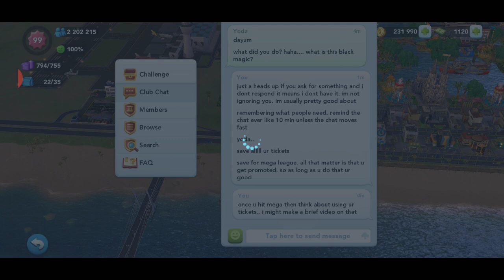SimCity Build it (when to use gold tickets, should you play CoM )